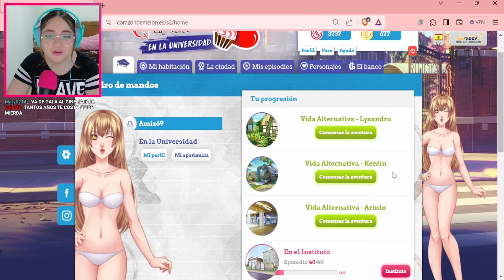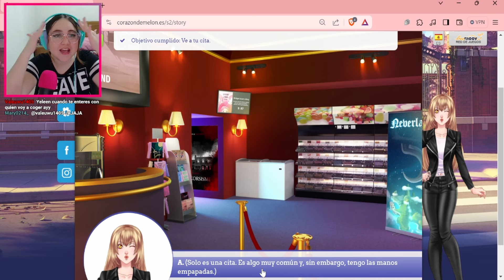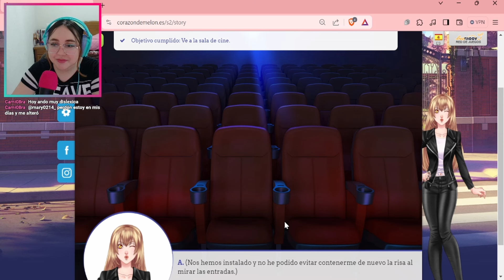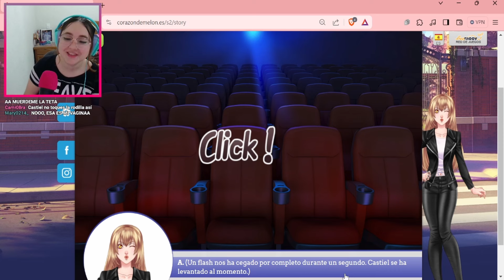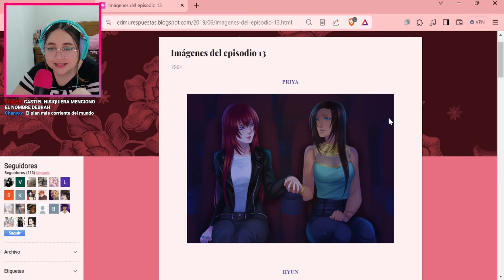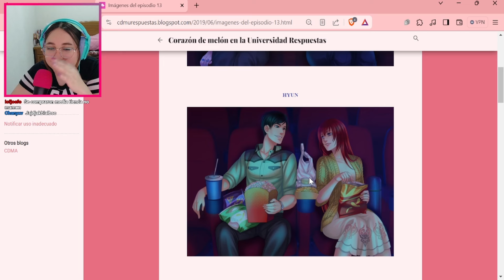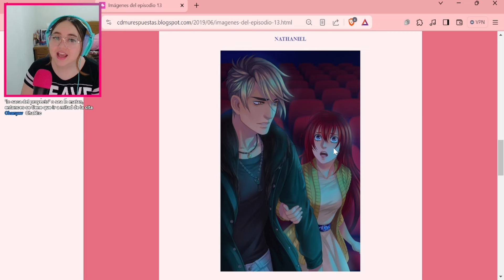Esta es una señal para regresar con tu ex | CDMU pt 12